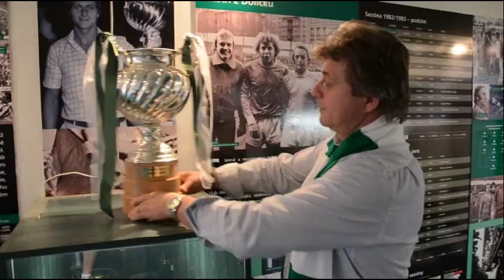Rozhovory po 30 letech: Miroslav Příložný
Zkrácená verze rozhovoru s Miroslavem Příložným pro projekt Cesta za titulem. Další otevřená zpověď na téma mistrovská Bohemka a trenér Tomáš Pospíchal.